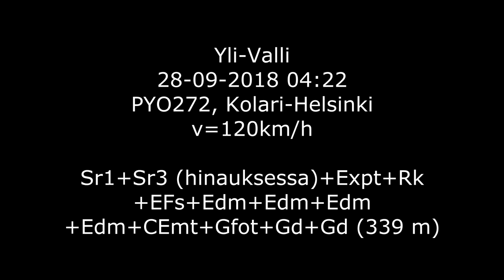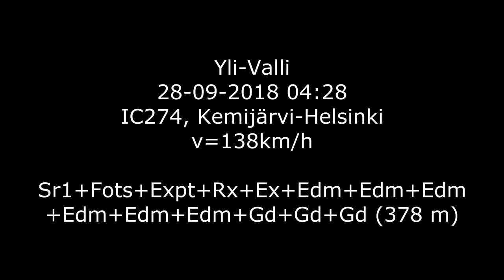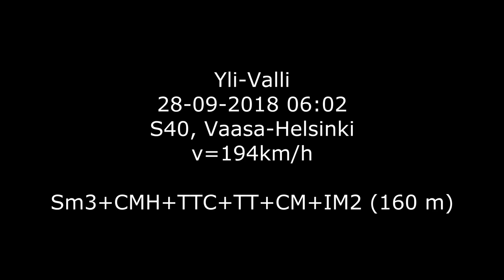Junakuvausta; Kurikka, Finland 28-09-2018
Yli-Valli, ja Jalasjärvi.

Kuvattu Huawei P20 Pro:lla.
Recorded with Huawei P20 Pro.